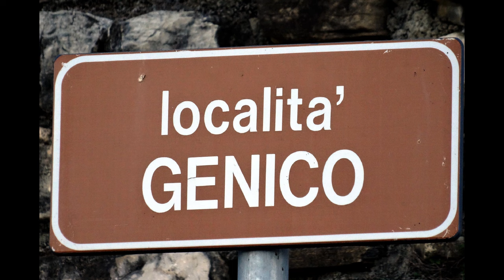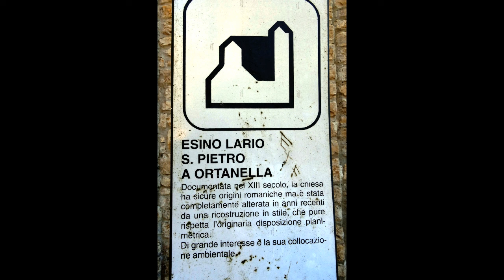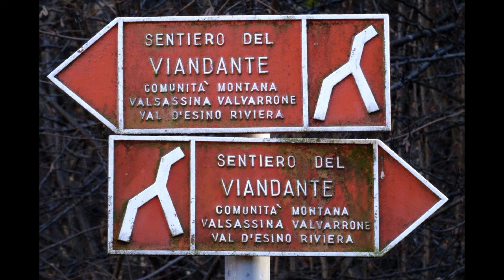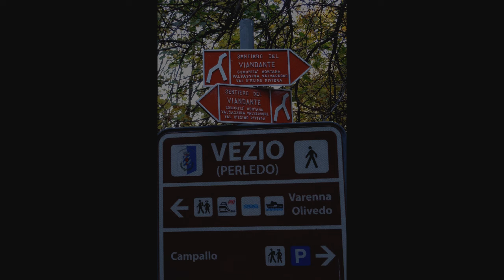Sentiero del Viandante 1°: Lierna - Bellano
Bellissimo percorso da Lierna a Bellano fatto nello scorso anno nel mese di Novembre.
Da Lierna si prende la via alta del Sentiero del Viandante e si sale.
Si giunge alla bellissima Alpe di Mezzedo con vista meravigliosa sul lago di Como..
Si prosegue ad Ortanella e poi si scende verso Varenna con altre viste spaziali sul lago
Durata : circa 7 ore
Lunghezza circa : 16-18 km.
Dislivello :  +1.050mt.      -950mt.